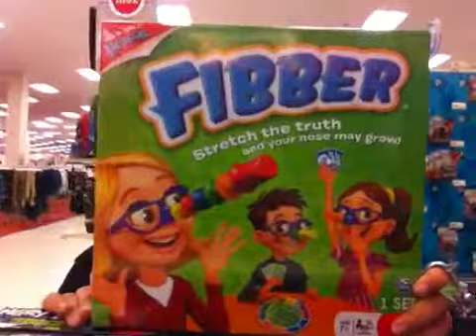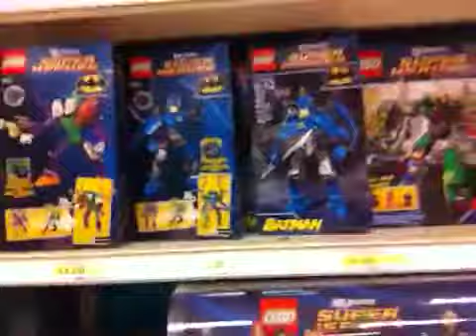Target fun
Till next time, LA!